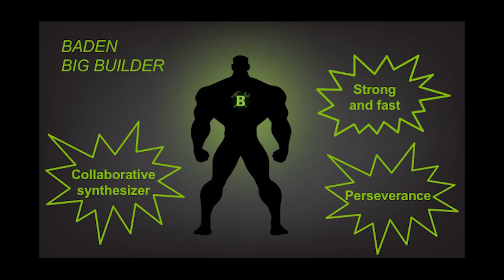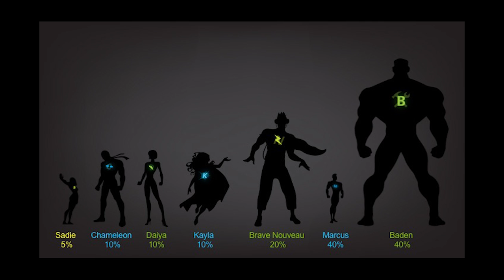The Marvel of Innovation: 7 Essential Superheroes. | Terry Stuart | TEDxUW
In this talk, Terry tells us more about the eclectic array of superheroes in this world, and how you need to collaborate with all of them to make great things happen. Organizations of all kinds need superheroes and heres how to identify them. You don't want to miss this.

Terry is Deloitte Canada’s Chief Innovation Officer, a core member of the firm’s Global Innovation Network, and a Partner with the Canadian Financial Services Consulting practice. Along with being an integral member of Deloitte’s Canadian executive team, Terry leads Deloitte’s Future of Canada Thought Leadership program, which focuses on research on topics of strategic importance to Canada, such as productivity and innovation.